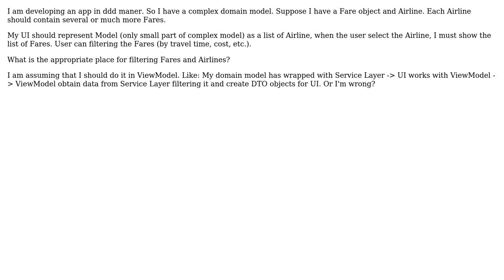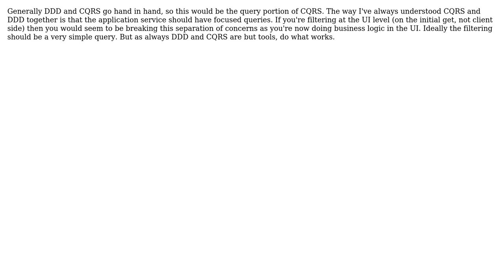DDD and filtering (2 Solutions!!)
DDD and filtering

With thanks & praise to God, and with thanks to the many people who have made this project possible! | Content (except music & images) licensed under CC BY-SA | Music | Images & others | With thanks to user tikhop user sfuqua user Mgetz user gnat and the Stack Exchange Network Trademarks are property of their respective owners. You are responsible for your own actions.